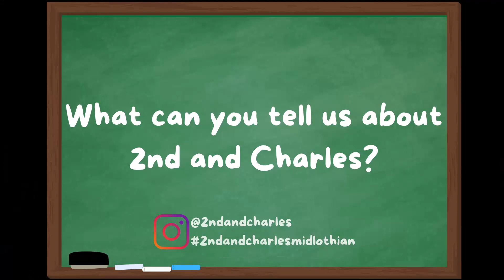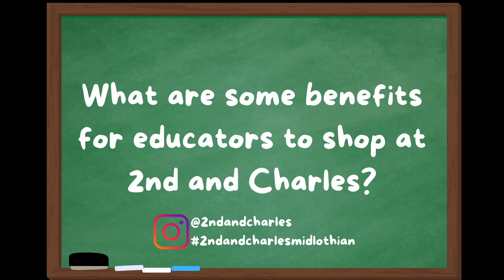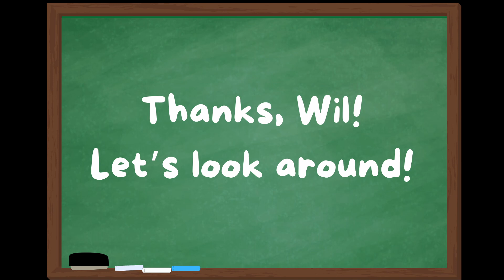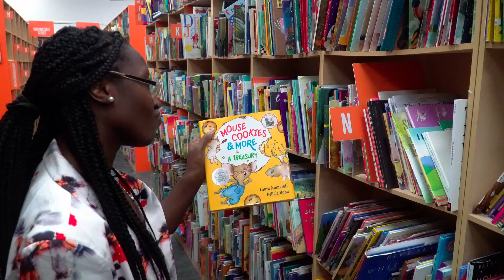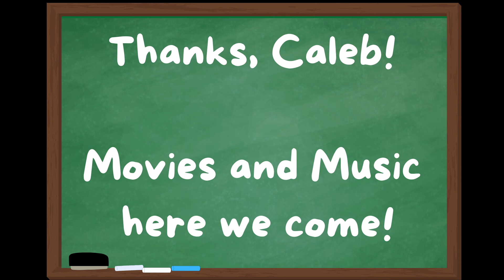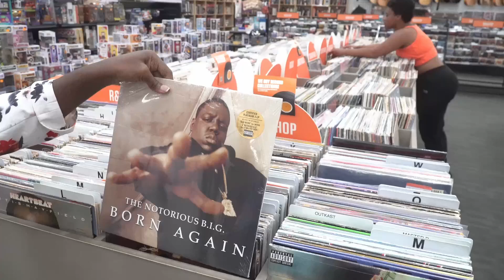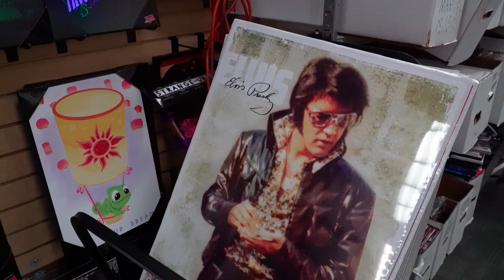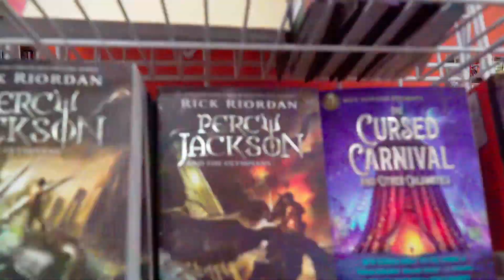Field Trip! Let's Go To 2nd and Charles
For this episode, we take a trip to one of my favorite stores 2nd and Charles. You get to see some of the great resources they have to offer educators and families. They have everything from comic books to learning toys for the little ones. Come check it out with us.